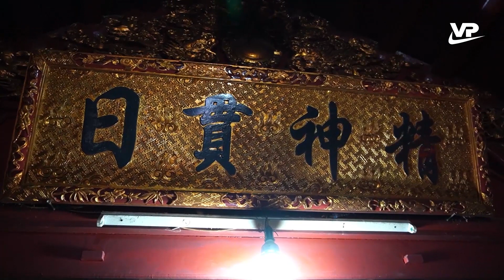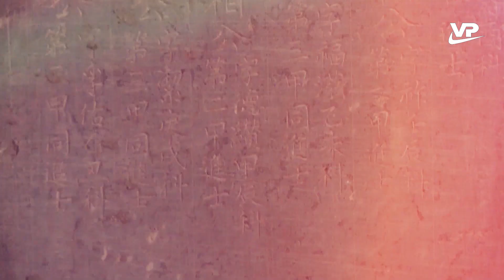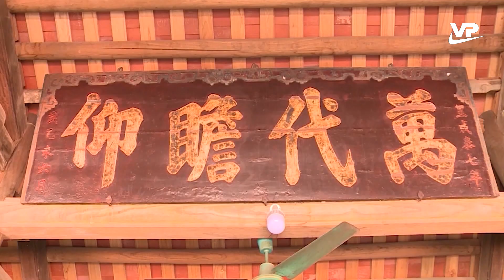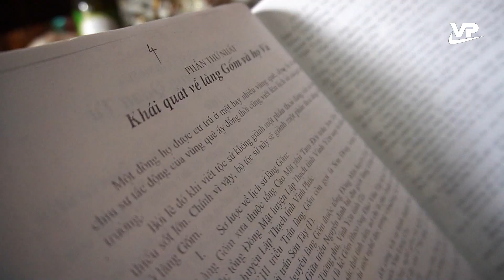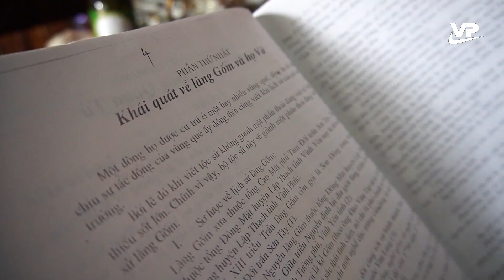Khám phá vùng đất Sơn Đông